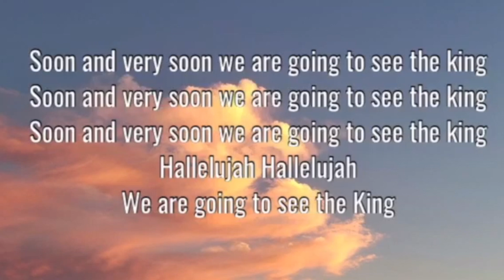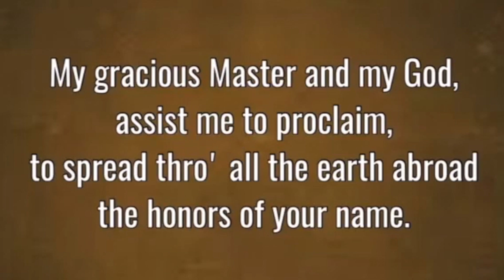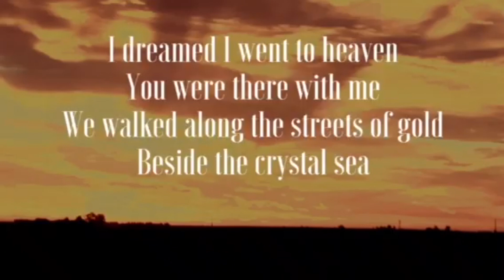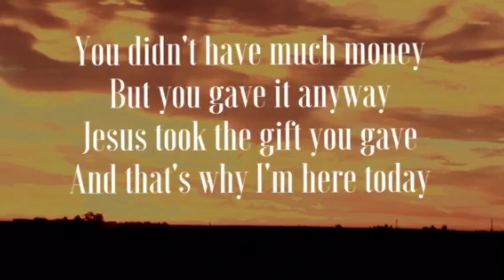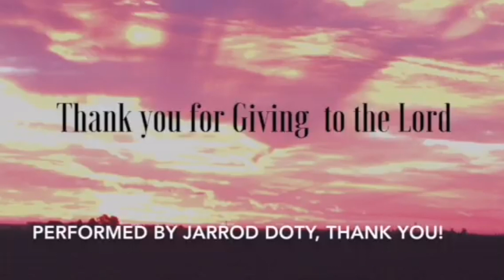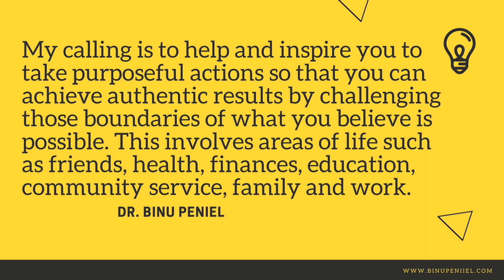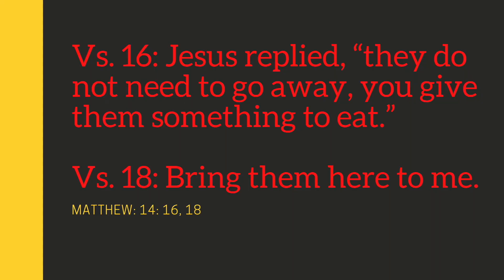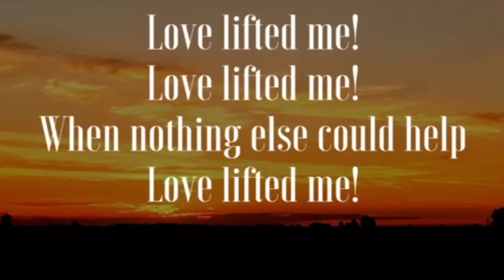Aug 02, 2020 Reumc virtual worship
Thank you so much for joining us for our virtual service today (Aug 02, 2020). We are blessed to bring you this service.

Giving information

Mail your check to: 500 N. Chicago St. Spring Bay, IL, 61611.

Worship Today

Welcome: 0.00 Pr. Binu Peniel
Reopening the church: 3.07 Randy
Praise and worship song 8.17
Children’s Message: 9.52 (Jaymie Freeman)
Frist Hymn
Testimonials
Congregational Video
Scripture
Sermon (Pr. Binu Peniel)
Closing Hymn
Benediction